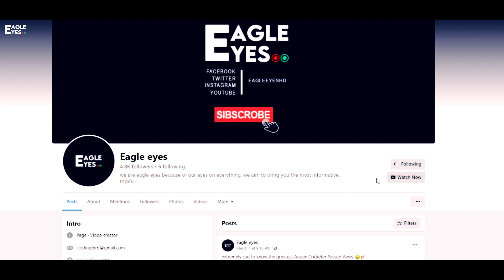তেহরান, পশ্চিম এশিয়ার সবচেয়ে জনবহুল শহর? TEHRAN, The most populous city in West Asia | Eagle Eyes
The capital of Iran is Tehran and the second-largest city in the Middle East. Tehran is the largest and most populous city in West Asia. Tehran is the center of education, culture, and economy in almost all areas of Iran.

ইরানে রাজধানী তেহরান, এবং মধ্যপ্রাচ্যের দ্বিতীয় বৃহত্তম শহর। পশ্চিম এশিয়ার সবচেয়ে বড় এবং জনবহুল শহর তেহরান। তেহরান শিক্ষা সংস্কৃতি অর্থনিতী এমন প্রায় সব ক্ষেত্রে ইরানের কেন্দ্রস্থল।